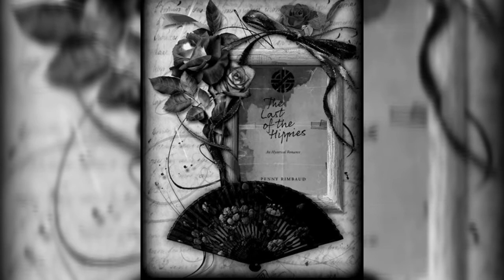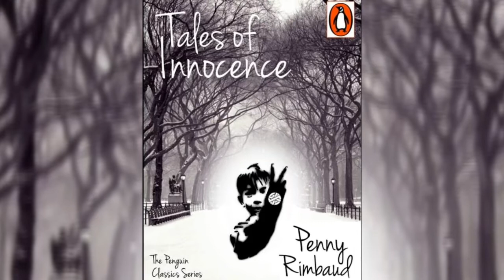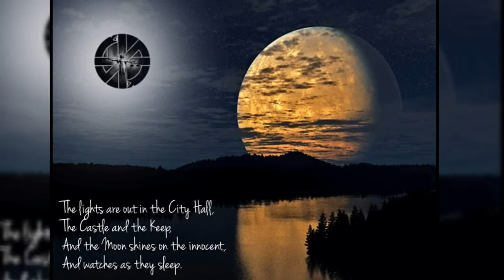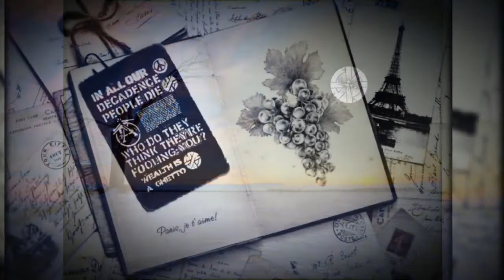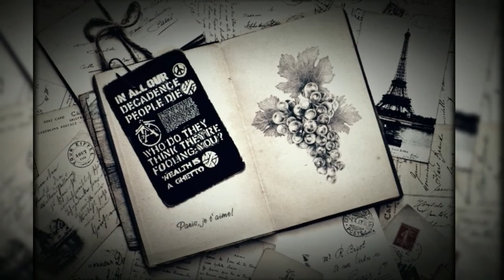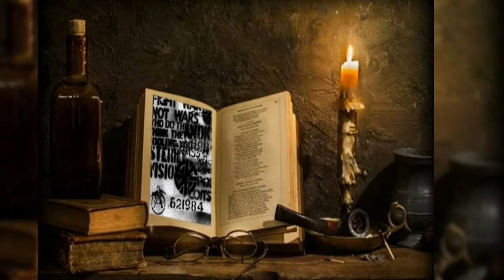Penny Rimbaud : Acts of Love (Part Three)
Recorded during 1984/1985.
First released in 1985.